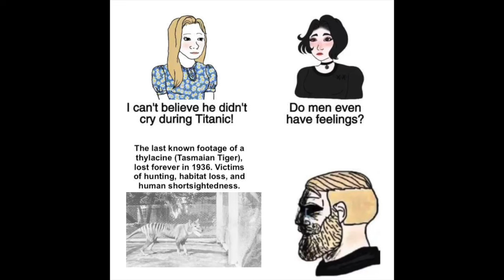Final Glimpse: The Last Thylacine (Tasmanian Tiger) on Film - A Vanished Species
In the video, witness the final glimpse of the last captive thylacine at Beaumaris Zoo. The rare marsupial is seen pacing, as zookeepers attempt to prompt a reaction. This unique clip from "Tasmania the Wonderland" by Sidney Cook is the only known sound film of the creature while it was still alive. Filmed in 1935, just 18 months before the last known thylacine died in 1936, it offers a haunting reminder of a lost species.

Description: The last known footage of a thylacine (Tasmaian Tiger), an individual called Benjamin, from the travelogue Tasmania the Wonderland, 1935. The footage was rediscovered in 2020. NFSA title: 55567
Date: 1935
Author: Probably Sidney Cook (1873–1937)